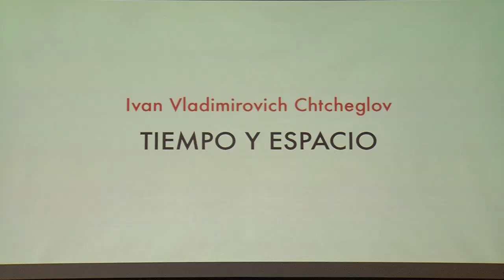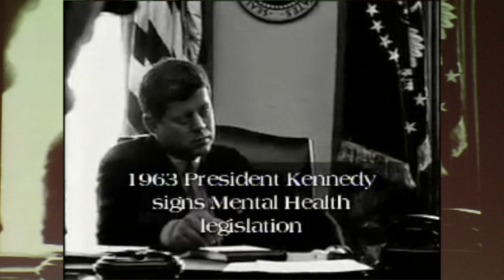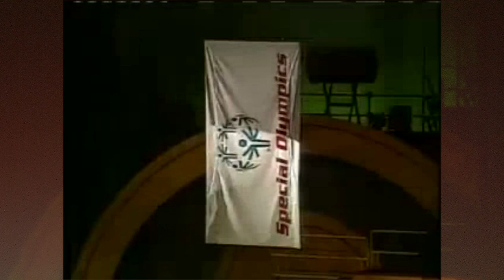TEDxPanamaCity - Vivian Torrijos - Arquitectos de inclusión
Vivian Torrijos  - Arquitectos de inclusión